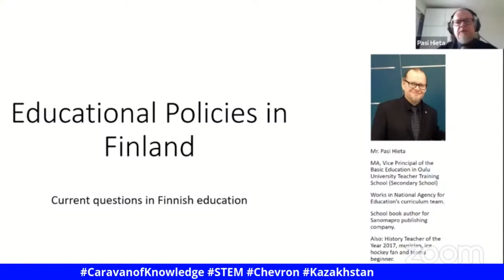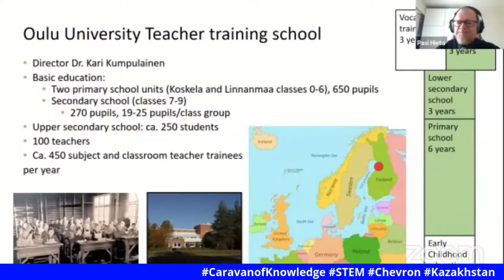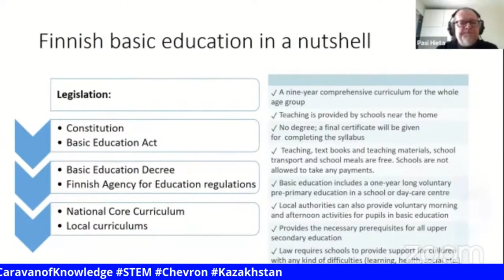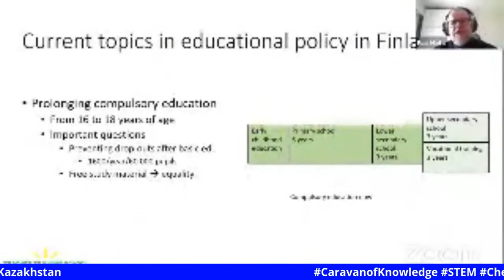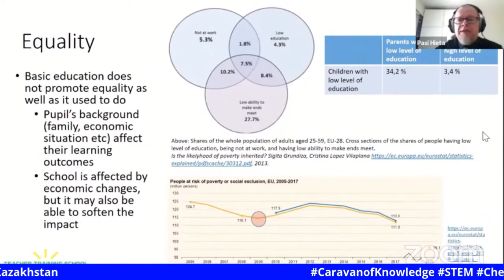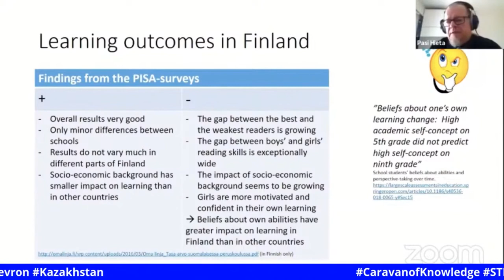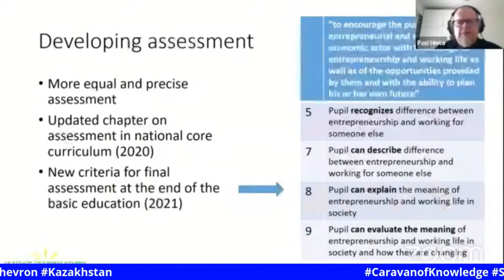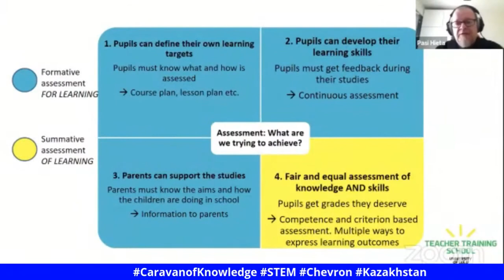Education policy: the experience of Finland, Pasi Hieta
Educational strategies: what is the path of the Kazakh school?

We invite you to the online workshop "Educational strategies: what is the path of the Kazakh school?", which will be held from August 31 to September 4!

Strategic decisions and policies in education.
Series of online trainings.
Audience: educational authorities, directors

Speakers:
Fatima Zhakypova, ex-vice minister,
Pasi Hieta, School Director at the University of Oulu, Finland,
Soaring Hawk, PhD University of Minnesota.

This online course was filmed as part of the Caravan of Knowledge Project. "Caravan of Knowledge" is a Kazakhstani educational project implemented with the support of the "Chevron" company.

Since June 2020, "Caravan of Knowledge" has been holding an educational marathon - online courses, workshops, intensives and information sessions for teachers, school administrators, parents and students in order to form a professional community, develop STEM skills and determine the vector for the development of STEM education in Kazakhstan. Kazakhstani and international experts in the field of education, inclusion and STEM-areas are participating in the project. More information about the "Caravan of Knowledge" can be found on the project